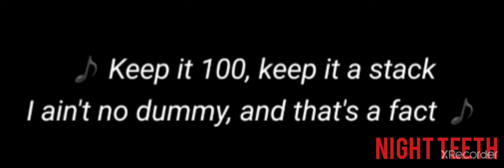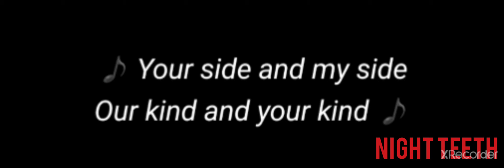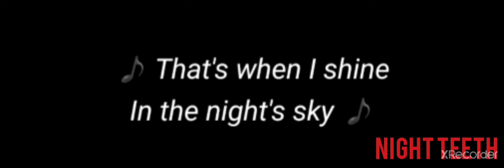No lie come alive in the night time Night Teeth ( lyrics )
Movie: Night Time
By: The Kid Daytona, Mez and Jorge Lendeborg Jr